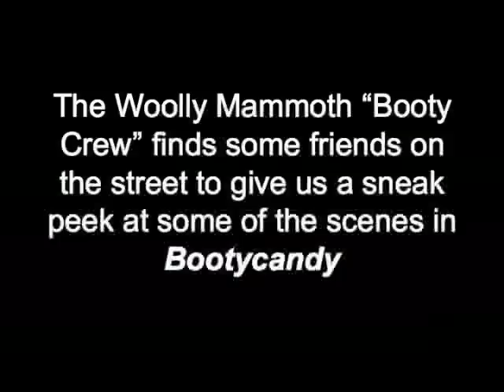Sneak Peek Bootycandy Scenes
The Woolly Mammoth "Booty Crew" finds some men on U Street to perform some of the lines from BOOTYCANDY.